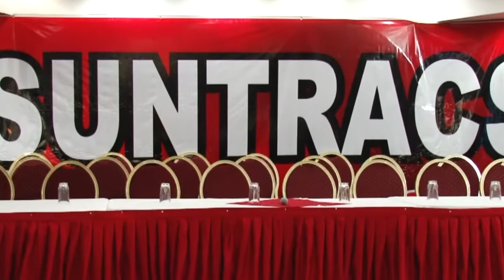Prensa.com: Genaro López, designado candidato presidencial por el FAD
El Sindicato Único de Trabajadores de la Construcción y Similares (Suntracs) propuso esta noche a su exsecretario Genaro López como el candidato presidencial por el partido Frente Amplio por la Democracia (FAD).